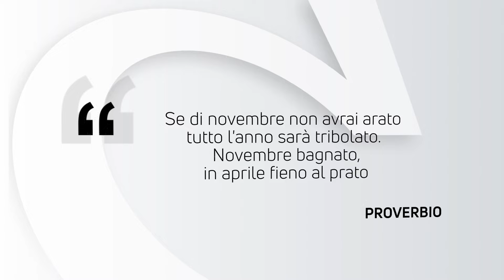ALMANACCO | 22 Novembre 2022